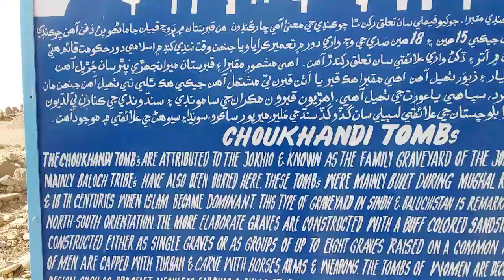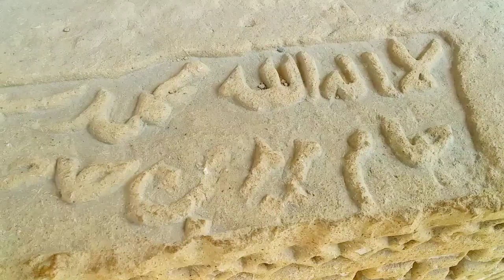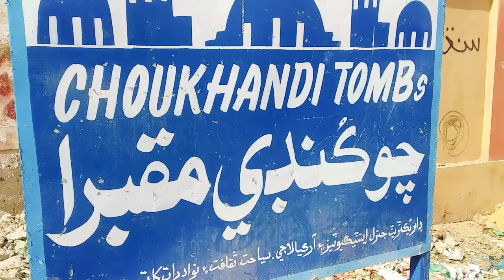Choukhandi Ancient Tomb - Ek Ajeeb aur Anokha Qabaristan - Wasim Siddiqui Vlogs